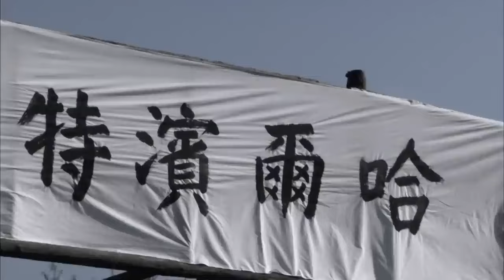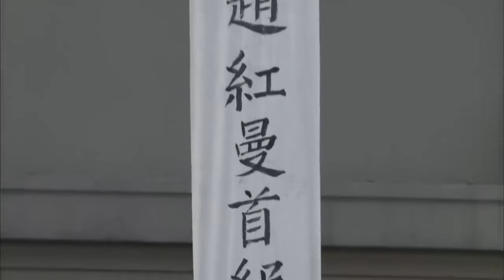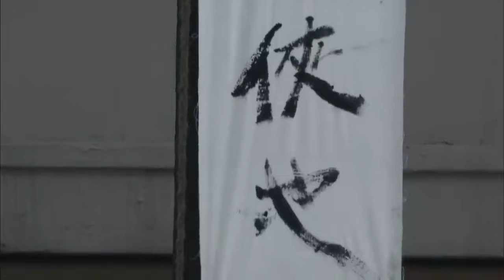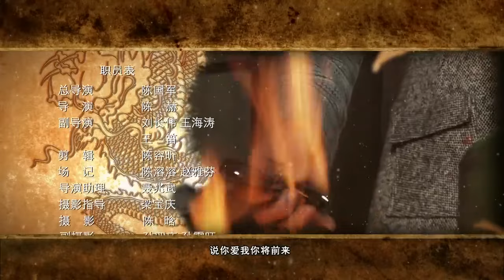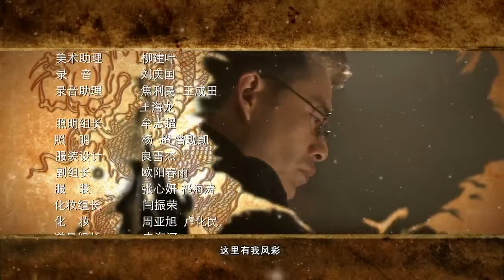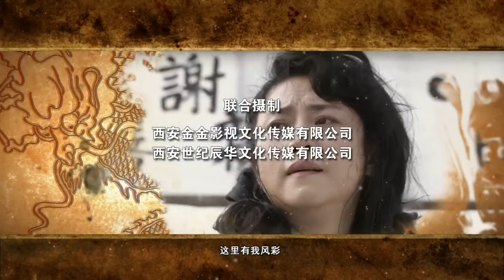【2023最新抗戰劇】諜影非凡 第1集：眾星雲集高能上演抗日傳奇，再塑中國硬漢#奇道#無間#抗戰